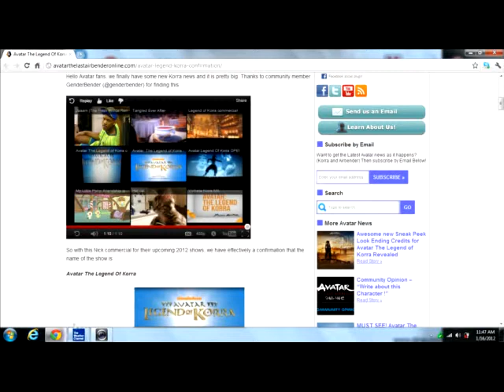nicktoons 2012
2012